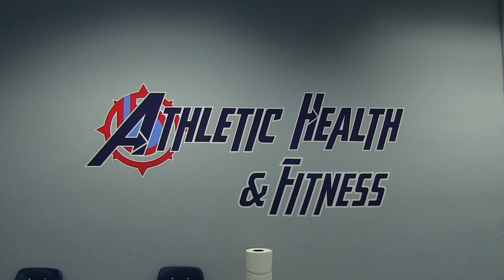Allyssa Trudniak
Alyssa Trudniak
$1,500 Bridges Foundation Scholarship
Alyssa is a senior at Saucon Valley High School as well as a highly regarded member of both Health Careers with Mrs. McGraw and Athletic Health and Fitness with Ms. Hunsberger.
At Saucon Valley, Alyssa has achieved high honors for the duration of her high school career. She is a 3-year member of the Varsity softball team and a member of the Medical Sciences Club. Alyssa is also involved in her high school mini-THON, raising money for children with cancer.